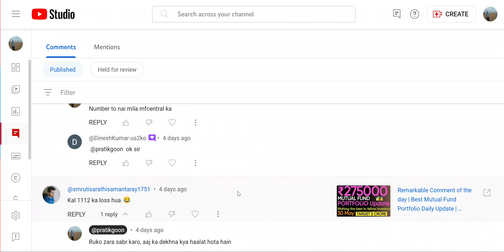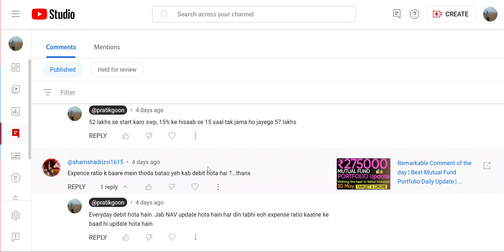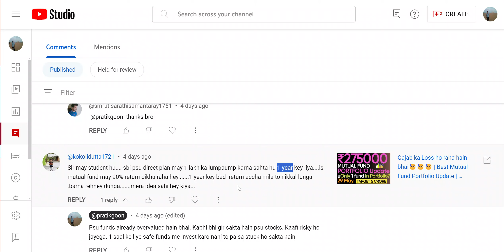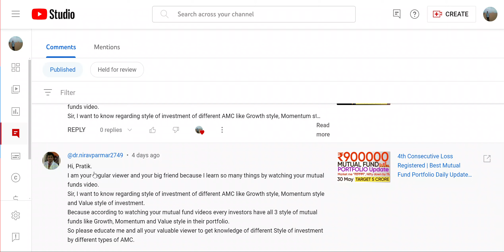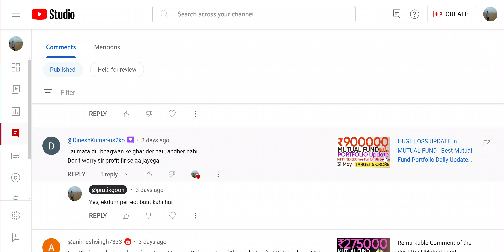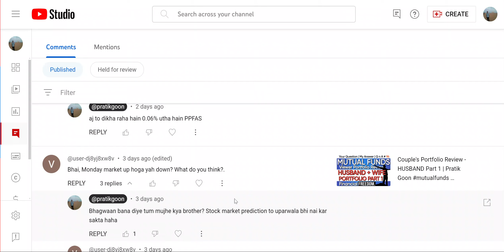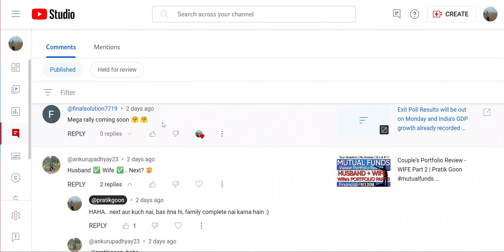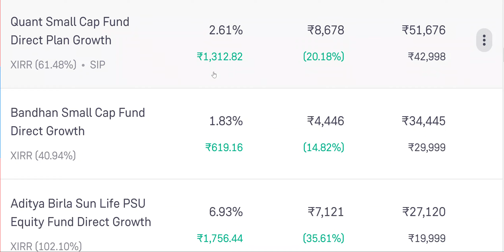Portfolio All time High | Mutual Fund Portfolio Update | Pratik Goon